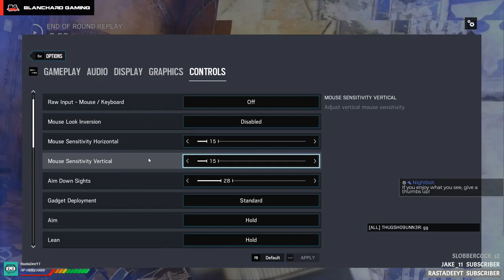Day 2 - Learning what not to do - Rainbow Six Siege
Welcome to the channel. We are playing Rainbow 6 Siege a first person online shooter game.

Growing active community playing many different games. Come play - Discord server

If you enjoy this content please smash that thumbs up button. Please post your comments below and let me know how we are doing.

Although donations are never required and never mandatory, Thank You, Thank You for the support!